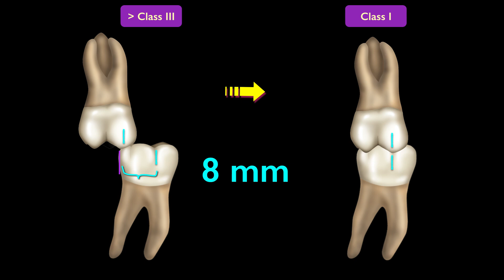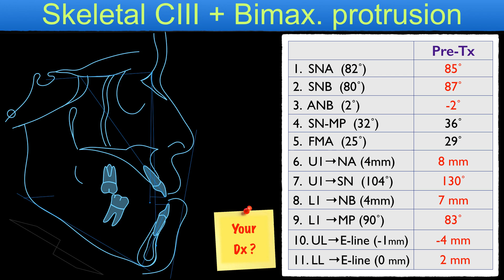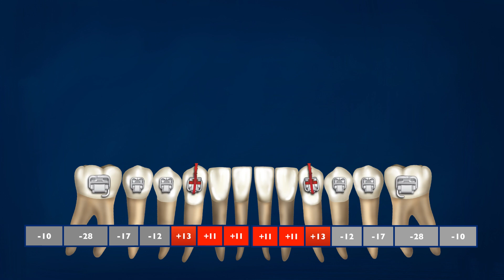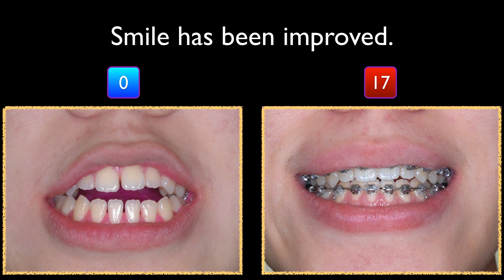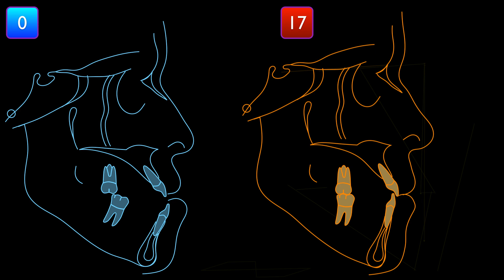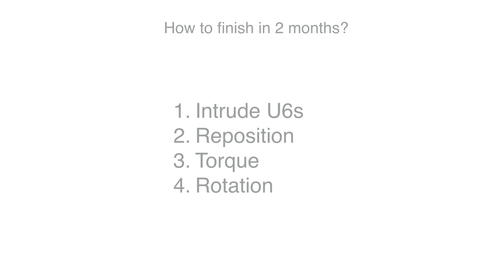CC316. CIII-Non-Surgery with Screws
Beauty is in the eye of the beholder.

This edition’s cover is rather unusual for an Orthodontic journal, isn’t it?
Following a recent lecture in Spain, I was invited to visit a famous art gallery, where I became absolutely fascinated by the uniqueness of the great Spanish artist Luis Bolumar, whose work is featured on the cover. The first things that attracted me were the unconventional eye shape and “Avatar” skin color, and also that the artist had quite unusually painted teeth, with a very fine smile arc.

Accompanied by a fellow professional, Dr. Fernando, our conversation soon turned to dentistry and I remarked that the lips were too protrusive, but could be easily remedied by extracting 4 bicuspids, in order to retract the front teeth and to reposition the lips. “No, no, no, no!” replied my Spanish friend. “We love sexy lips!” This was not the first time I have heard Caucasian doctors talking about sexy lips and this has always had me slightly confused.

I also met the famous speaker Dr. Ramon in Spain, who had recently been invited to speak about lip profile in Shanghai. Prior to his lecture he visited a night market and noticed many thick protrusive lips (in need of 4 bicuspid extractions) and he realised that none of his case reports actually covered this and was concerned that his topic would not be appropriate for oriental doctors and their patients. Obviously different races have different profiles and esthetics.

Both these stories have given me a deeper understanding of cultural and physical differences and the need to think about how different people perceive these. It’s very subjective!

Most of the cases presented in IJOI are Asian patients being treated by Asian doctors, based on Asian esthetics. Most orthodontic literature is based on Caucasian cases, so as the publisher, I sincerely hope that IJOI can add to the orthodontic database and help bridge this cultural divide and allow a better understanding for all cultures.

I hope that readers of and contributors to IJOI can relate to this and join us as we continue on our path to glory.

Chris Chang DDS, PhD, Publisher of IJOI.